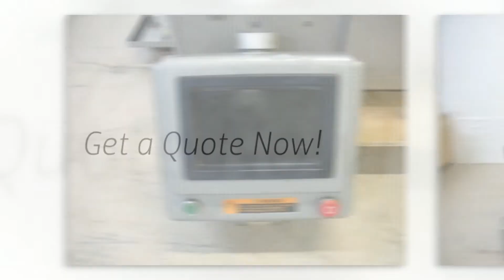Used Yamato Wash Down Scale Filler with Weigh Buckets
Need efficient wash down scales for your packaging line? Consider this Yamato scale from High Performance Packaging.

What makes this used Yamato Sigma series scale unique from other models is its inclusion of 16 weigh buckets and 16 memory buckets. Each bucket is dimpled. This unit’s impressive operating software and I/O boards give it twin tube application capabilities.

If you want a free quote for this product along with others, in addition to more technical specifications, contact High Performance Packaging over the phone or online today.